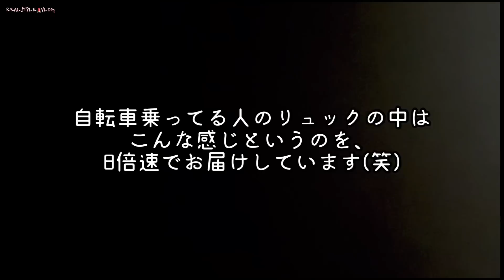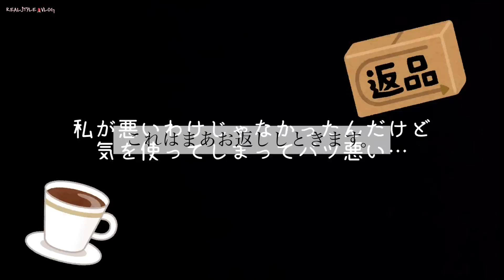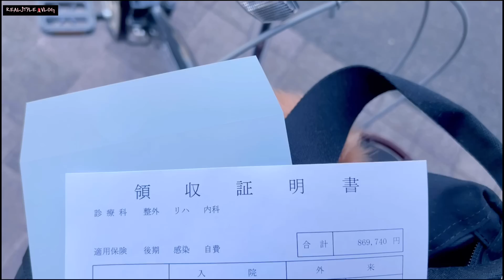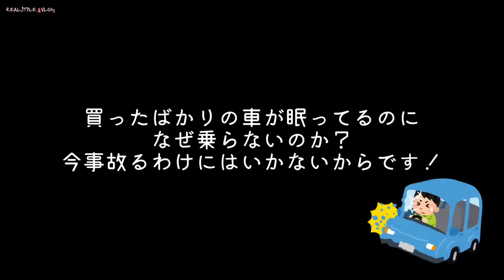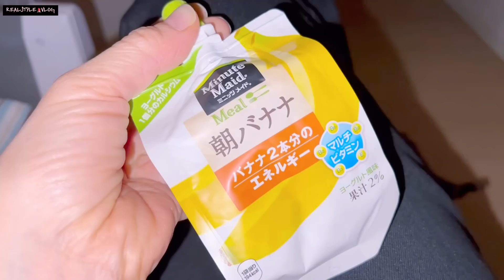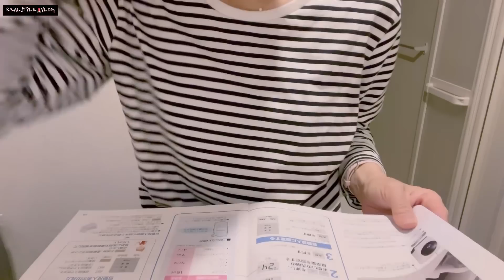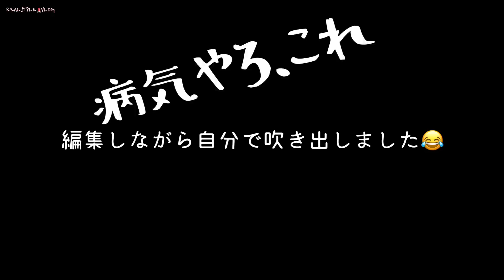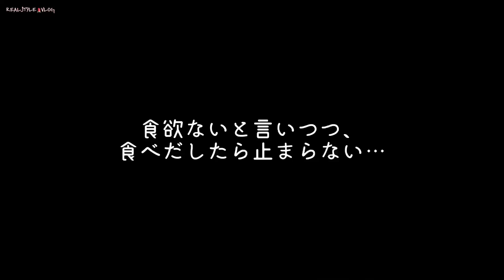# 287【毒親と毒娘が和解】ストレスでくじけそう…でも頑張ろう…母の一言で全部なかった事にできた日/大腸カメラ前日/医療費控除格闘中/家事呪縛＠こだわり多いアラフィフ主婦VLOG20220602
今回はちょっとせつないシーンあり！
とにかく観て欲しいです♡
いつものごとく、ハプニングも続出、ドタバタなサザエさんあり、グロクッキングあり、色々盛りだくさんです。

アラフォー、アラフィフ、アラカンの「主婦」の皆さんがぶち当たりがちな問題や悩みを、
ドタバタと面白おかしくYouTubeに晒しております。
この動画が皆様の何かしらになりましたら幸いです💜
どうぞお手柔らかに…

《りあるの流儀@YouTube》
波乱万丈な日々を、自分にとってのムダを省き、
自分が生きやすくなるよう「自己流ミニマリズム」で楽しく乗り越えていく
「こだわりの多い主婦りある」のリアルなおしゃべりVLOGです。

自己流ミニマリストが、実家の片付けで持ち帰った荷物と、
単身赴任終了のモラハラ夫こと「モラ夫」が持ち帰った荷物とで、
マキシマリストに逆戻り…
更にはユニクロ熱、ファッション熱が再燃し、
色気付いた息子と一緒になって洋服買いまくり、
クローゼットのない私の部屋（リビング）は、正に汚部屋と化しています。

今ある荷物をメルカリで全売りし、再びミニマリストに返り咲く日を夢見て、
鼓舞奮闘中です♪
やっとお金のことにとりかかり始めました。
YouTubeと良いバランスを保ちながら、日常の生活もこなしていけるよう
楽しみながら頑張ります！

経歴などの詳細は「概要」のところをご覧下さい🙇

生配信はサブチャンネルで不定期でやっています♪

《りあるのSNS》稼働してない物もたくさんありますが良かったら…

良かったらご利用下さい↓
AVMJXD

《Amazonで買えるりある紹介品》
《りあるの関連動画》
RS20220610